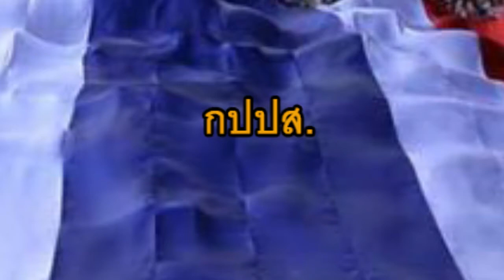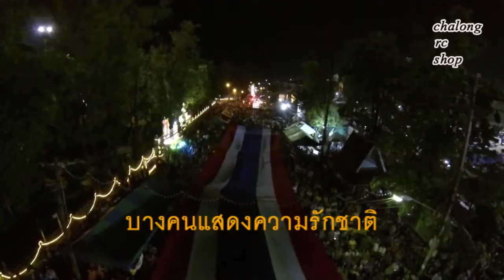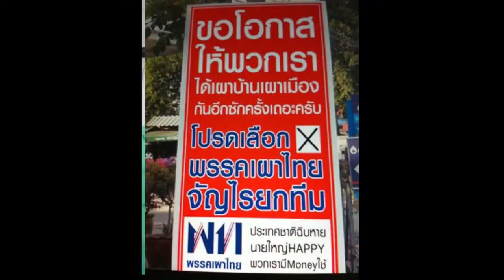chalong rc shop ( กปปส.)